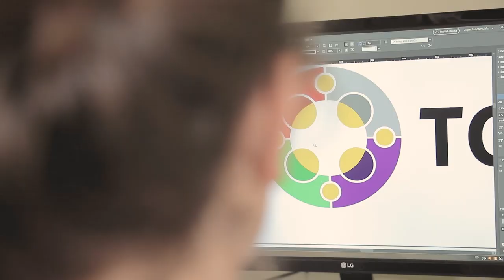Compacto Entre Todos - Edición N° 524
Ya podés conseguir en tu parroquia el nuevo número del quincenario Entre Todos. Conocé los titulares en CompactoEntreTodos.